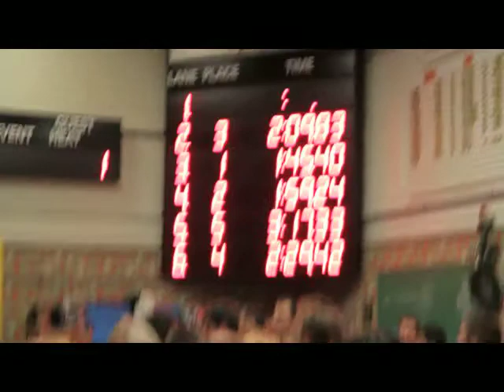200 Freestyle - John Murphy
Torrington Alumni Swim Meet - 21-December-2012